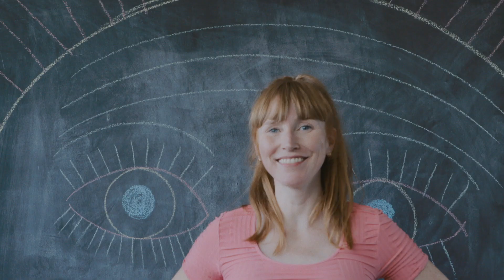Rebecca Daniels "Holly Go Lightly"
"Holly Go Lightly" - Rebecca Daniels
Director & concept - Hannah Cheesman
Director of Photography - Viktor Cahoj
Editor - Anna Catley
Colourist - Tricia Hagoriles at Alter Ego